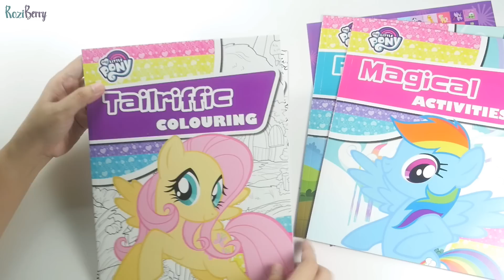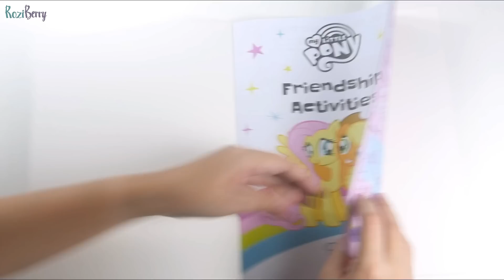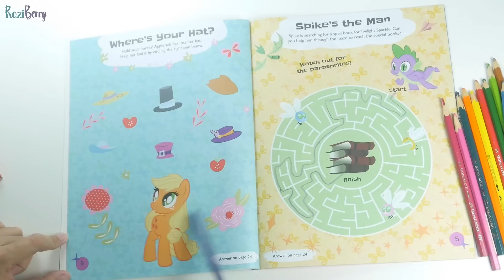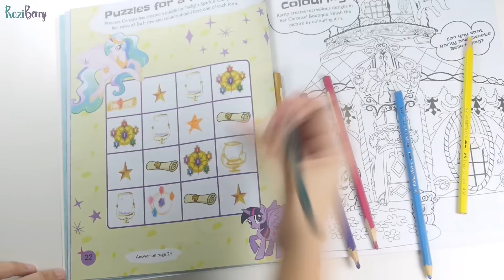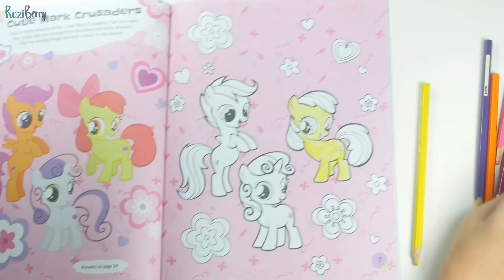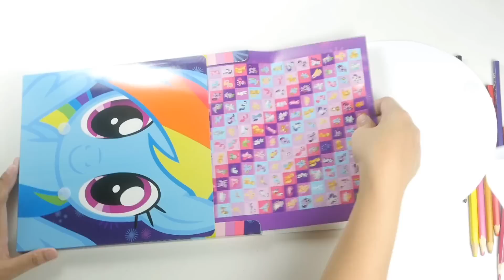My little pony Activity book Pony Pals Backpack MLP coloring book stickers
My little pony Activity book Pony pals backpack. MLP coloring book with stickers. activity for kids, children and toddlers. coloring for kids